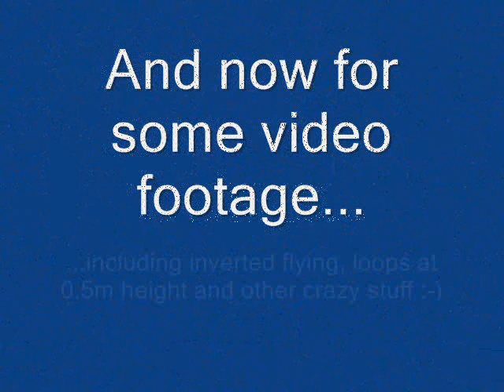Maiden Flight of my self designed Flying Wing (RC Model Plane)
Michael Ransburg